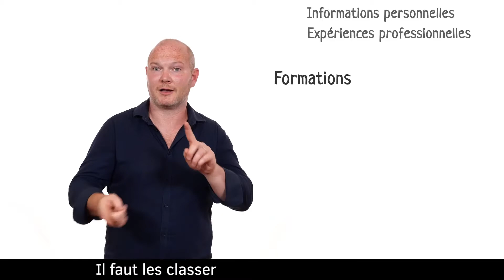Infos Accessibles - Je cherche un emploi (LSF)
Dans cette vidéo accessible en langue des signes française (LSF), Signes de sens vous présente comment chercher un emploi.

Infos Accessibles, c'est quoi ?
Infos-accessibles est un prototype de site internet dont l'objectif est de faciliter les démarches administratives des personnes en situation de handicap sensoriel et cognitif. Il a été pensé à partir des besoins des publics les plus éloignés pour garantir une facilité d'usage pour tous.

Infos-accessibles est un projet conçu par Signes de sens, association spécialisée dans la conception de solutions pédagogiques innovantes pour rendre accessible la culture, la connaissance, l'information aux publics les plus fragiles.